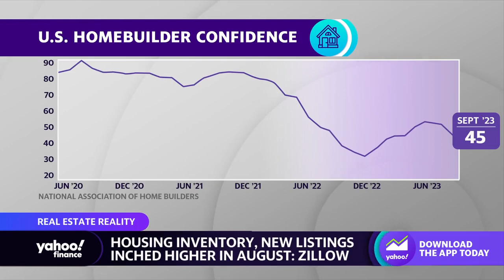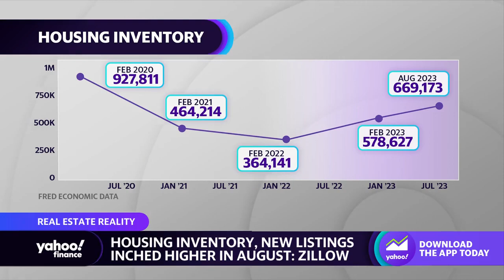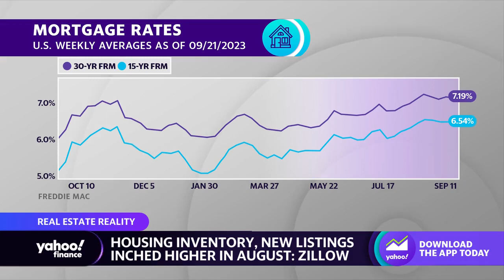Real Estate: Housing markets that are more affordable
New U.S. home sales are falling while home prices continue their climb higher. With the housing market operating under several price pressures and supply woes, just where can American homebuyers afford to live? Zillow Senior Economist Jeff Tucker sits down with Yahoo Finance Live to talk about the latest Case-Shiller Home Index print and housing affordability trends. "Where home shoppers are still buying and still shopping is where they can afford to," Tucker says. "Geographically that's looking like places in the Midwest, places like Cleveland and Chicago, also more affordable markets in the northeast, like Providence, Rhode Island." Tucker also comments on how badly home builders are feeling the sting of elevated mortgage rates and the outlook on 30-year mortgages rising above 8%.